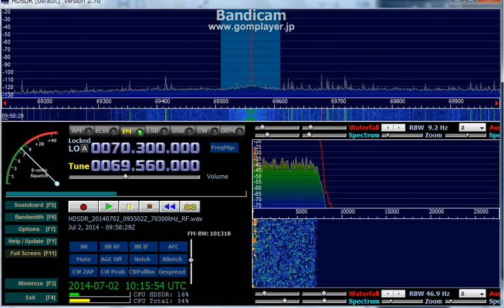69.56 MHz Radio Rossii Chita / July 02, 2014 0958 UTC